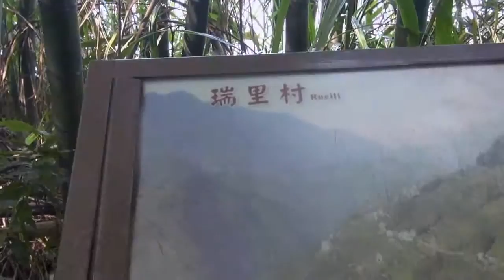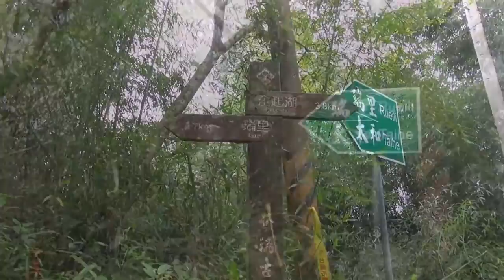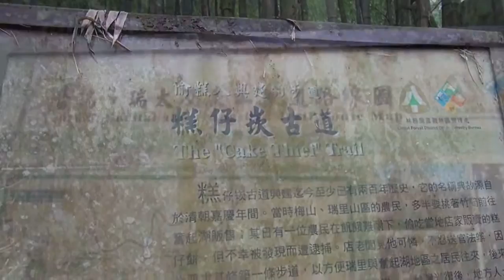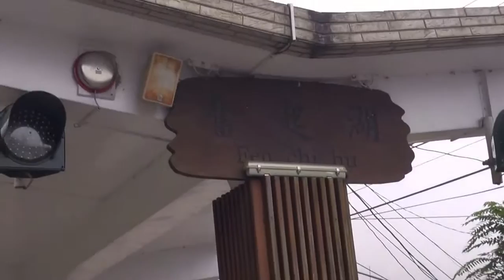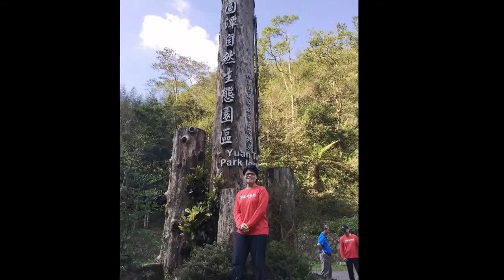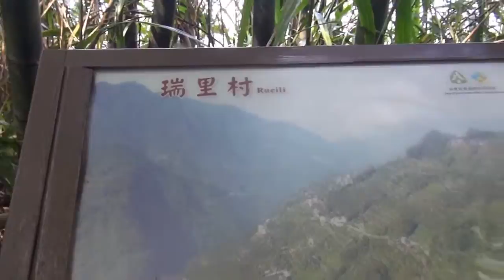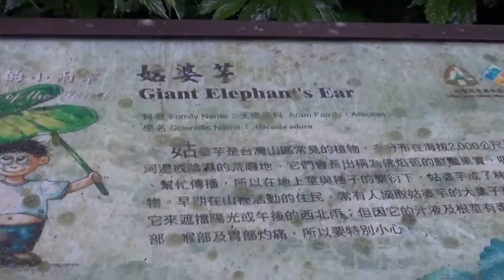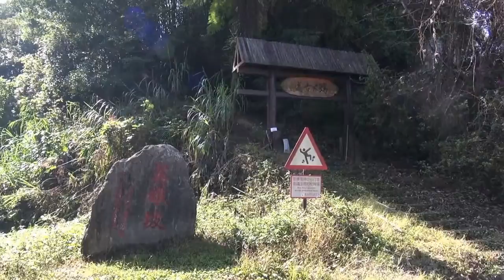李永平的经典好歌